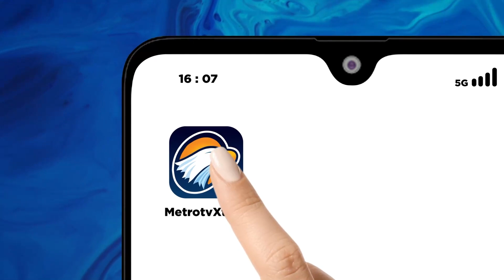Kurang Dari 12 Jam, 2 Rampok Mini Market Berhasil Diringkus Polisi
MetroTV, Dua pelaku perampokan ini masing-masing Ramadan Nur Prasetyo (22) dan Alan Surya Prayogo (23) warga balikpapan utara berhasil diringkus di rumahnya masing-masing setelah melakukan perampokan pada sebuah mini market perumahan pesona bukit batuah,kelurahan graha indah, balikpapan utara